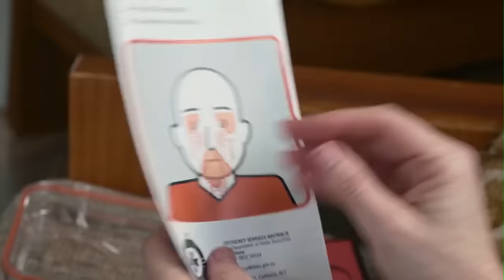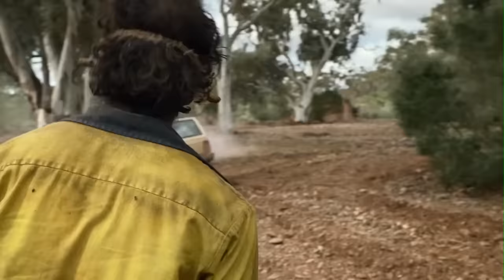Half Human Half Zombie Father Protecting His Infant Daughter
Movie named: Cargo (2017)
Half Human Half Zombie Father Protecting His Infant Daughter from zombies.